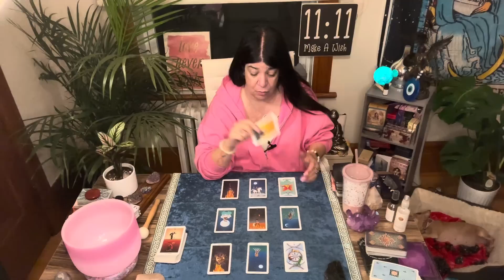GEMINI - THE ULTIMATE TRANSFORMATION - JUNE 19TH - JUNE 25TH - TIMELESS TAROT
The Gemini zodiac sign is known for its duality and versatility, and the week of June 19th to June 25th is set to be a transformative time for those born under this sign. This week is not only marked by the summer solstice, but also by the powerful energy of the full moon in Capricorn. This is a week of reflection, letting go of old patterns and embracing new beginnings. As Gemini is an air sign, communication is key during this period, so it's important to communicate your thoughts and feelings with clarity and honesty. The timeless tarot cards indicate that this is a time of great change and growth, and Gemini's adaptable nature will allow them to navigate this time with ease and grace. It's important to trust the journey and stay open to the opportunities that come your way during this transformative week.

To Follow me on
Patrizia Luna
Patrizia 1111

55011 rue Fairmount
Montreal, Quebec
H2T3E2
Canada 🇨🇦
Astrologycafe.com
Astro.com
Astrotheme.com

Patrizia_1111
Blueangel444
Contact my soul brother:

• psychic Readings
• energetic Healings
• spiritual Coaching
+ more